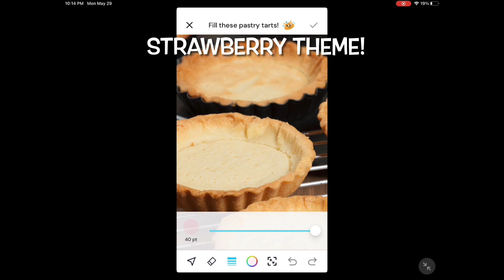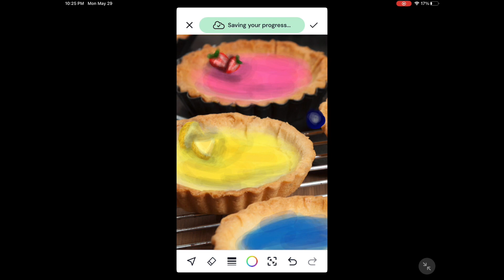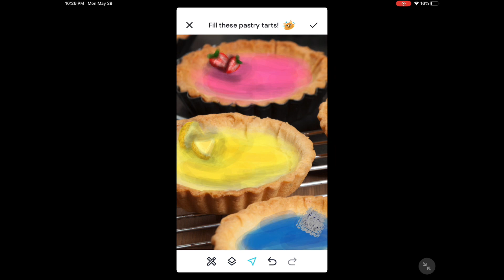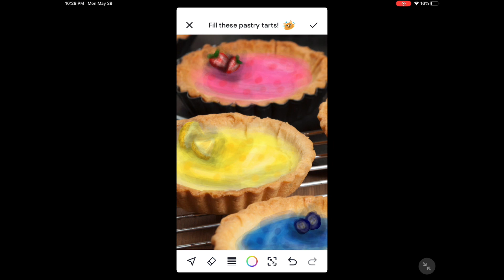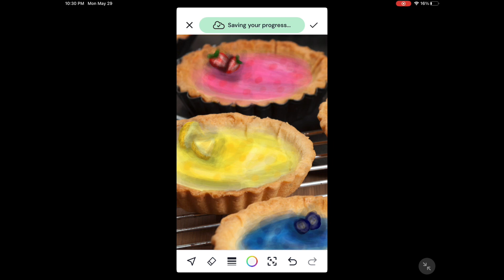Drawing tart filling!